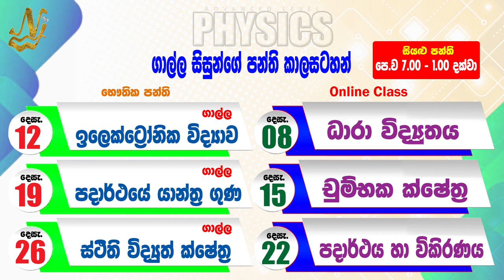AL Nilantha Jayasuriya - Physics - 2022 සිසුන් දැනුවත් කිරීම